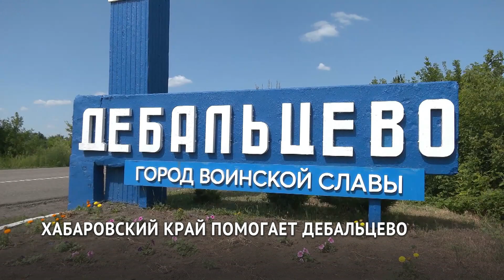Михаил Дегтярёв с рабочим визитом прибыл в Донецкую Народную республику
В город Дебальцево, над которым ранее Хабаровский край  взял  шефство. О целях поездки — смотрите в нашем сюжете.